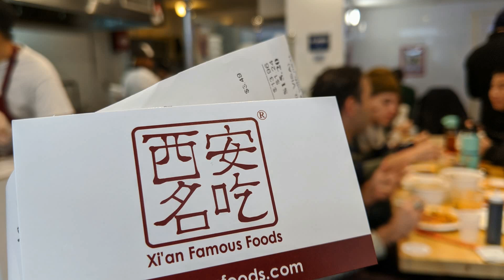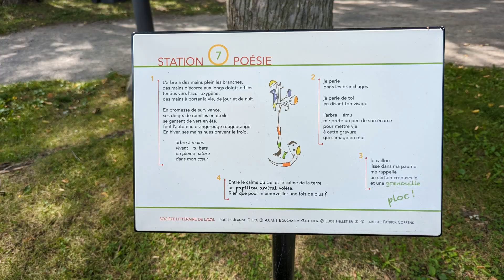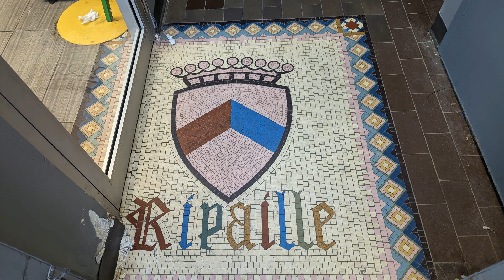活久见!陆家嘴向 苏州政府机构、国企发起 百亿诉讼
文章来源: 中国房地产报
7年前一次大胆的投资决策，令上海陆家嘴金融贸易区开发股份有限公司（以下简称“陆家嘴”，600663.SH）头疼至今。11月3日晚，陆家嘴在公告中透露，下属子公司因土壤污染问题，将江苏苏钢集团有限公司（以下简称“苏钢集团”）、